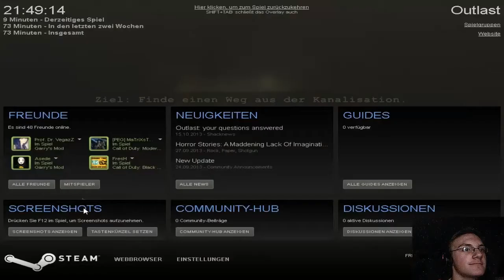OUTLAST [HD][FaceCame]#007- Oh shit oh shit was passiert hier ★ Let's creeps Outlast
«Minecraft 1.6.4 Server»
GamingPower Server Minecraft
Offizielle Ip: GPowerServer.minecraft.gs:25565 oder 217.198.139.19:25565

«GPower TeamSpeak 3 Server»
GamingPower-TeamSpeak 3 Server
TS3-IP: GPowerRacing.nitrado.net:11350

«Outlast»
Sandbox Game von Red Barrels.

«Let's creeps Outlast»
Kommentiertes GamePlay von MrLpRoony.

Wichtiger hinweiss:
Wenn Dir das Spiel gefällt, dann bitte kaufe Dir das Spiel im Original!